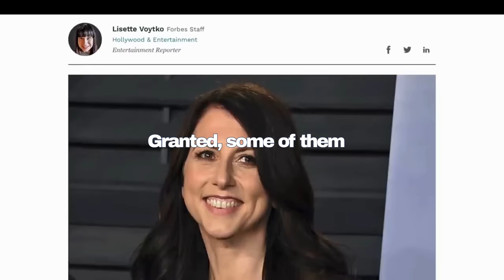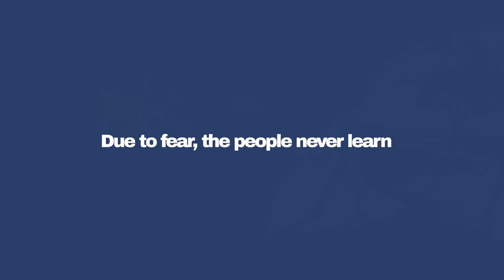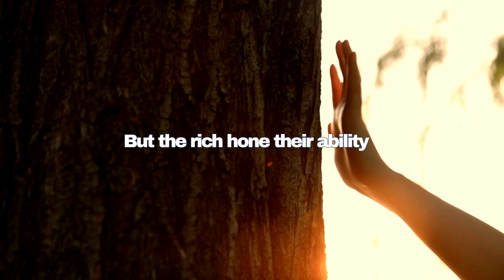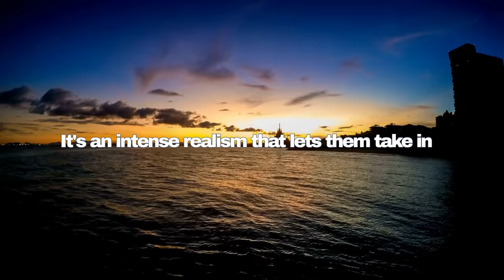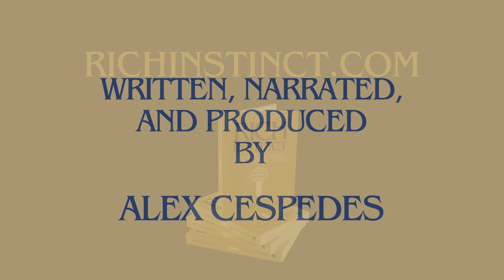Rich Instinct: What Sets Apart the Powerful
The wealthy are different from you and I. Through nature or nurture they've been able to hone their skill at spotting the lies of the world. And this is what makes them rich. Families like the Rothschilds, the Kennedys, and the Bushes do things in a certain way that brings them their fortune.

Same goes for the self-made billionaires like Jeff Bezos and Elon Musk. They've internalized something the rest of us haven't. And this lesson goes all the way back to the times of Plato and the Stoics.

Learn the tips and tricks to gain power in this deceitful world.

References:
Charles Bukowski (poet and novelist) interview "Wherever the crowd goes, run the other direction."
Milton William Cooper (author of Behold a Pale Horse) interview "The Roman circus"